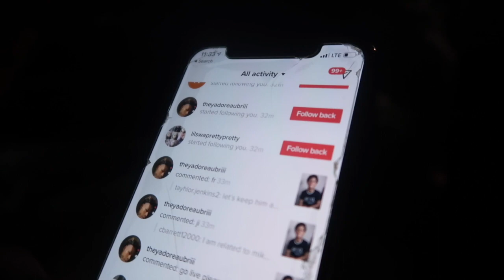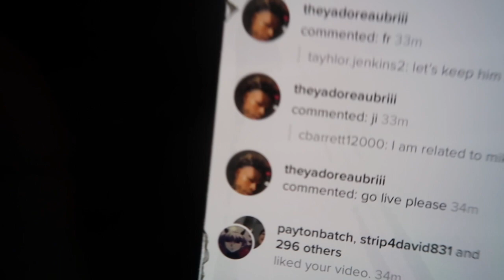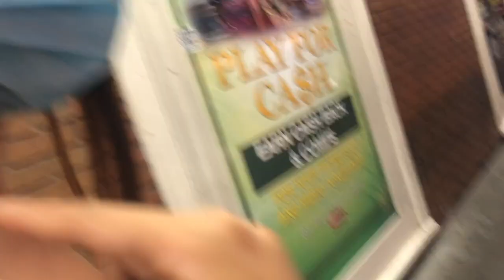I Got Banned Out Tik Tok Live Cause of This ....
Must watch